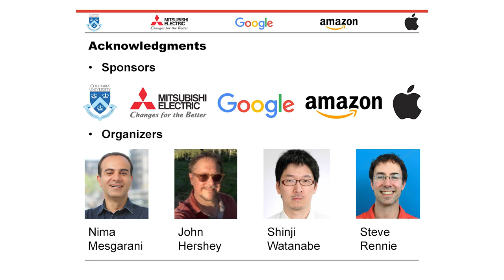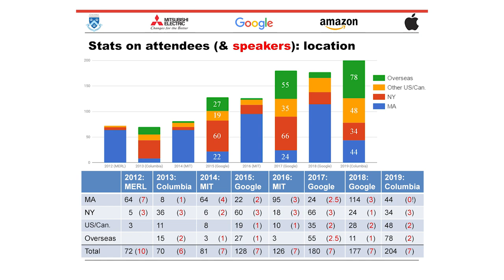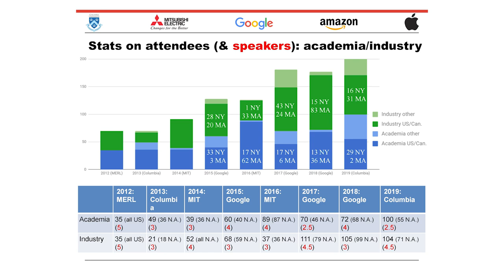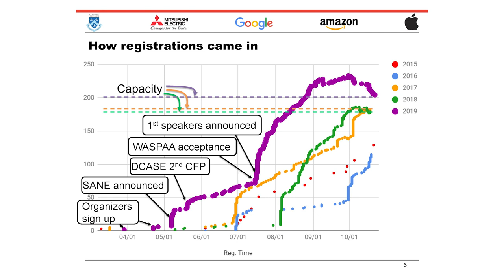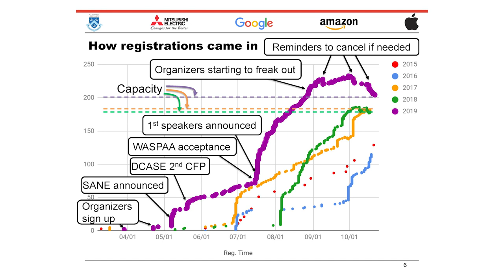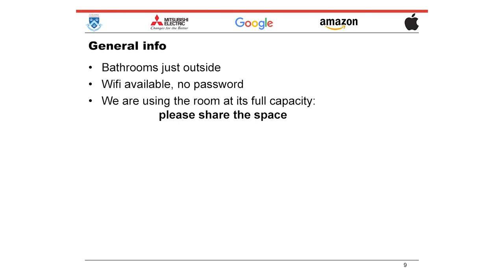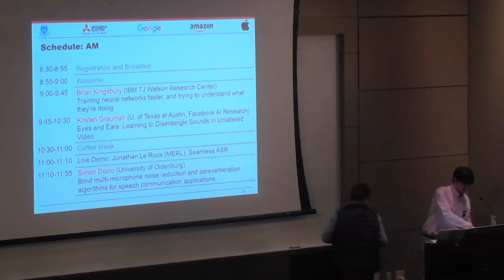SANE2019 | Jonathan Le Roux - Workshop introduction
Jonathan Le Roux, Senior Principal Research Scientist and Speech and Audio Team Leader at Mitsubishi Electric Research Labs (MERL), introduces the Speech and Audio in the Northeast (SANE) workshop at Columbia University, New York, NY, October 24, 2019.